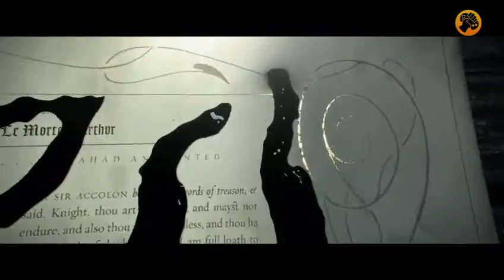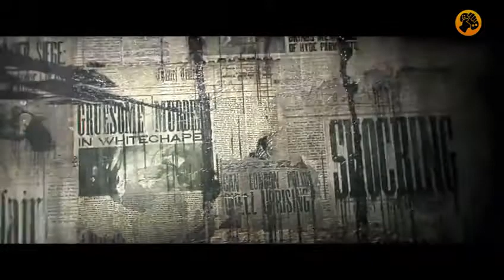The Order: 1886, Tráiler oficial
Ready at Dawn prepara uno de los títulos más esperados para PlayStation 4. The Order: 1886 nos sitúa en un Londres steampunk junto a tres compañeros de La Orden encargados de acabar con una misteriosa amenaza. Armas mágicas y ataques cuerpo a cuerpo en entornos que los londinenses reconocerán de un golpe de vista.